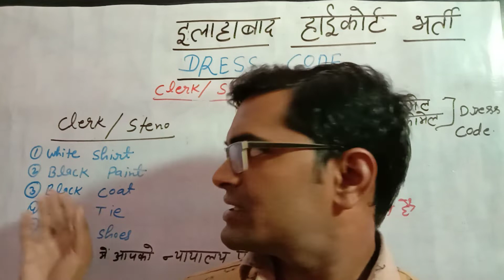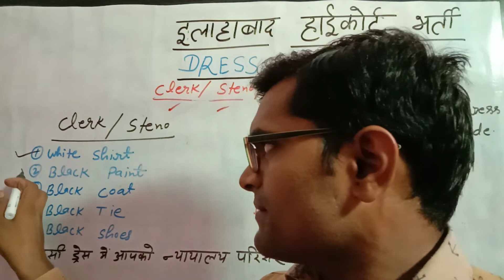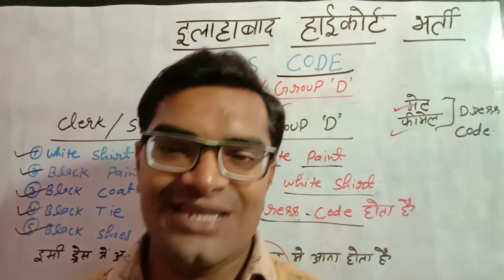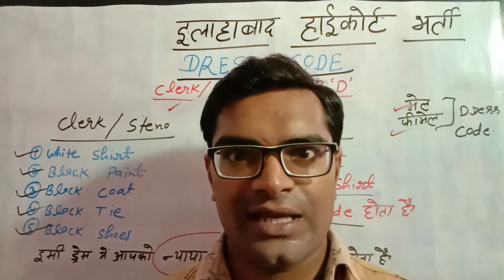Allahabad High Court कर्मचारी की ड्रेस कोड कैसी होती है GROUP -C AND GROUP -D ड्रेस कोड Full Details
इस वीडियो में आपको इलाहाबाद हाईकोर्ट में कर्मचारी की ड्रेस किस रंग की होती हैं इस के बारे में बताया गया है

AHC NEW VACANCY NOTIFICATION KAB AYEGA AHC NEW VACANCY
AHC GROUP D RECRUITMENT 2020
AHC GROUP C RECRUITMENT 2020
AHC 2020
Allahabad High Court employees dress
Ahc man dress
Dree code of Allahabad High Court
Dress of ahc
Dress code of group c employees
Dress code of group d employees